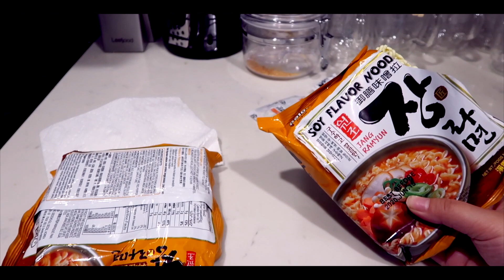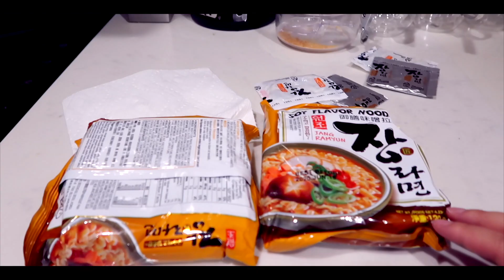KING CRAB LEGS SEAFOOD RAMEN MUKBANG 먹방 EATING SHOW! (COOKING + EATING) *trying new ramen*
Make ramen with me today! I added KING CRAB LEGS to my RAMEN and it was so yummy!

A  L I T T L E  N O T E
I can't gather enough words to explain to you how grateful I am to be apart of your lives! I know it may seem silly, to eat and talk in front of a camera, but you all have truly become a big part of my life as well. I started uploading mukbangs, on my first channel, because at the time, my dinners were alone, so I needed a friend. You guys quickly filled that spot up for me, and I'm truly thankful for that. As time went by, mukbangs became my life, and I'm so glad I started a separate channel for it. I appreciate you all so much, thank you for allowing me to be unapologetically who I am. Your kindness, love and support never goes unnoticed. I hope we will always enjoy meals together! Bonappetitties!

Welcome to my Mukbang Channel :-) If you're a food lover like I am then you are in the right place! I'm excited to share with you a variety of different foods from all over the world in my videos - whether we are cooking or enjoying a meal together. If you're not familiar with "Mukbang" videos, these originated from South Korea, it's an online eating show where individuals enjoy their favorite meals in front of the camera while engaging in conversations with their followers. I'm really happy to be sharing how I make and indulge in my favorite dishes, now you will always have a friend to enjoy breakfast, lunch and dinner with! This channel is a place filled with positivity, please always remember to be respectful and kind to one another as we share our love, appreciation and culture through food! Hope to see you in the comment section, love you lots and I hope my videos encourage you to be open to the world around us!